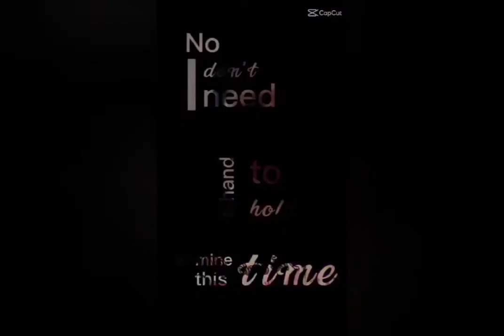Buklod pàgmamahal Tatlong tàon na po kami#pinoymusiclover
Tatlong tàon Ng pagsasama sa isang grupo na kung tawagin ay PML GC Original team at katropa Kabarkada sa Facebook